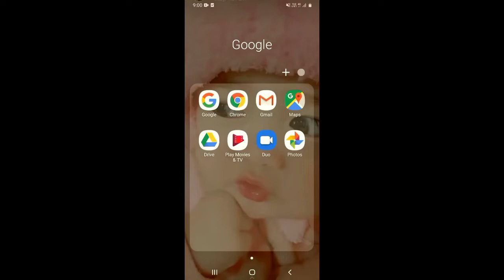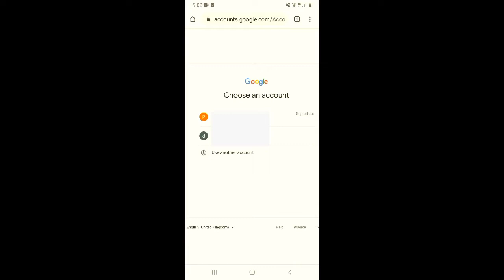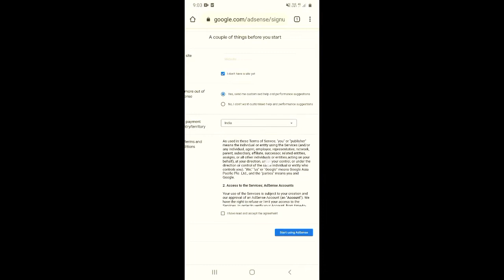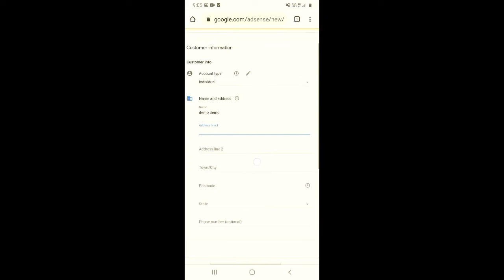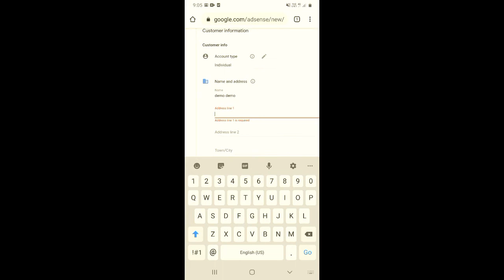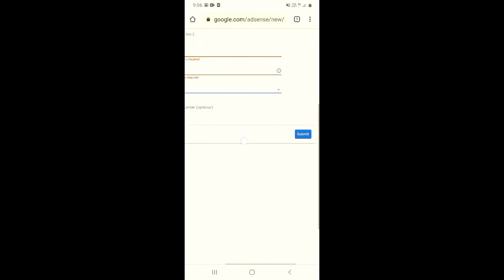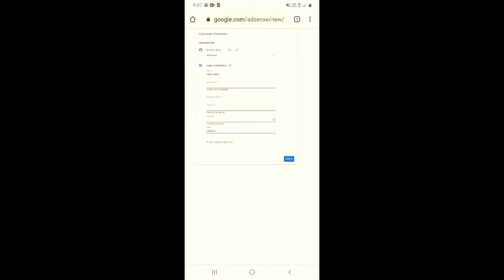Mobile Se Google AdSense Account Kaise Banaye | गूगल AdSense Account कैसे बनाये ?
About this video 👇
Dosto, is video me maine apko sikhaya hai ki aap mobile se google adsense ka account kaise bana sakte hai.

दोस्तों, इस वीडियो में मैंने आपको सिखाया है कि आप मोबाइल से गूगल एडसेंस का अकाउंट कैसे बना सकते है |

👇 Topics Covered 👇

🔻 Mobile Se Google AdSense Account Kaise Banaye
🔻 गूगल AdSense Account कैसे बनाये ? पूरी जानकारी
🔻 how to create google adsense account in hindi
🔻 how to create google adsense account for youtube in hindi
🔻 how to create google adsense account in youtube studio
🔻 how to create google adsense account for blogger
🔻 how to create google adsense account in mobile
🔻 how to create google adsense account 2022
🔻 how to create google adsense account without monetization
🔻 how to create google adsense account for website
🔻 adsense account kaise banaye for youtube
🔻 adsense account kaise banaye youtube ke liye mobile se
🔻 adsense account kaise banaye in mobile
🔻 adsense account kaise banaye blogger
🔻 adsense account kaise banaye 2022
🔻 adsense account kaise banaye without monetization
🔻 adsense account kaise banaye full details
🔻 google adsense account kaise banaye mobile me
🔻 google adsense account kaise banaye 2022
🔻 गूगल एडसेंस अकाउंट कैसे बनाये
🔻google adsense account kaise banaye blogger
🔻google adsense account kaise banaye/link adsense youtube
🔻 google adsense id kaise banaen
🔻 google adsense ki id kaise banaen